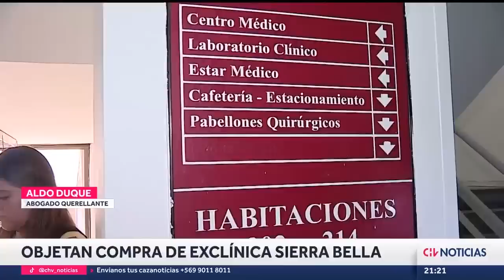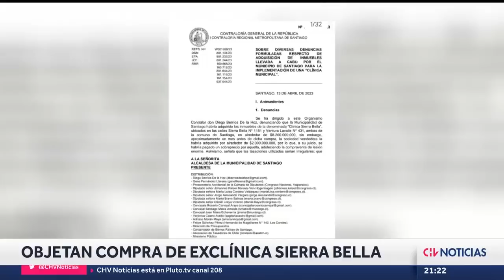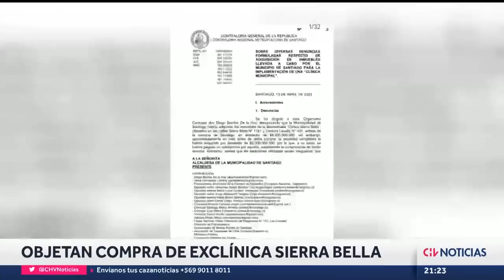Contraloría objetó compra de Clínica Sierra Bella por parte de la Municipalidad de Santiago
El organismo constató que el municipio liderado por Irací Hassler adquirió el establecimiento por un precio cuatro veces mayor al valor por el que fue previamente adquirido por la vendedora.